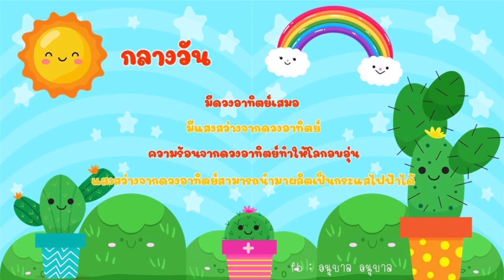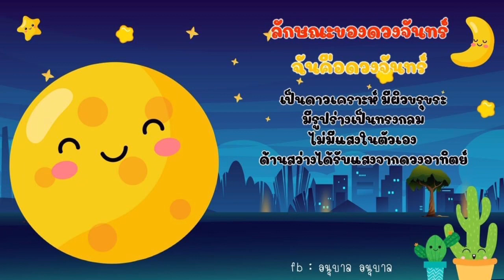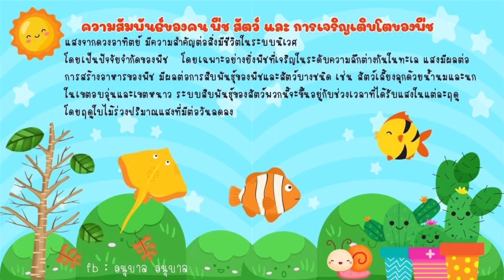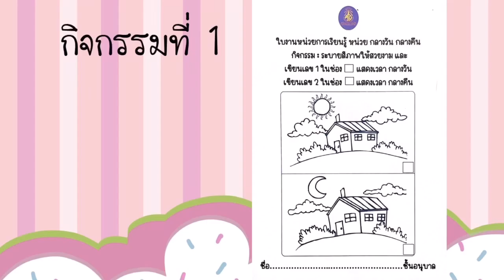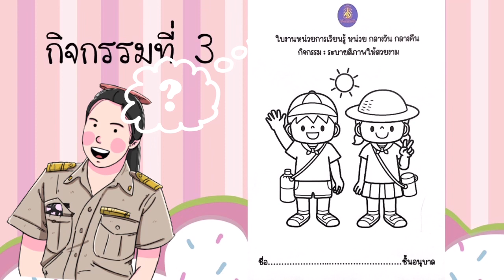[Ep.44] "กลางวัน กลางคืน" อ.2/1 - ครูวรรณมาลา จันทนา